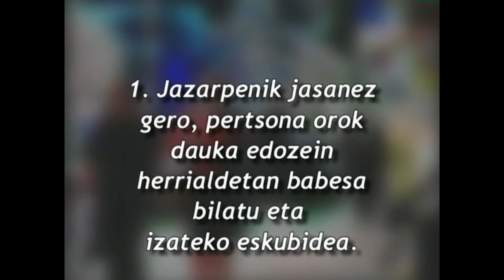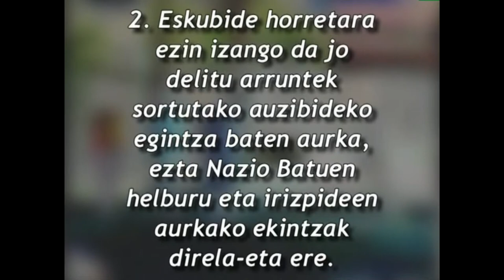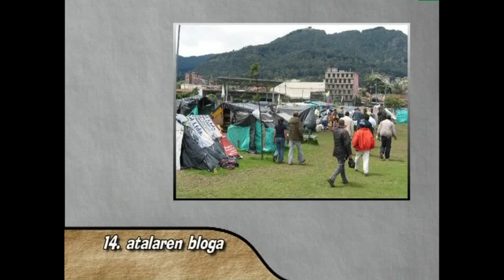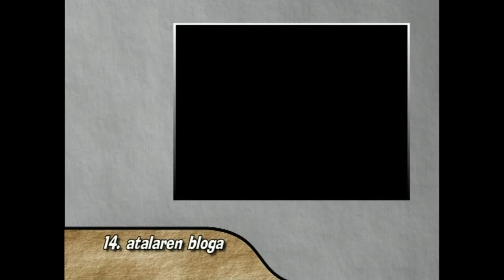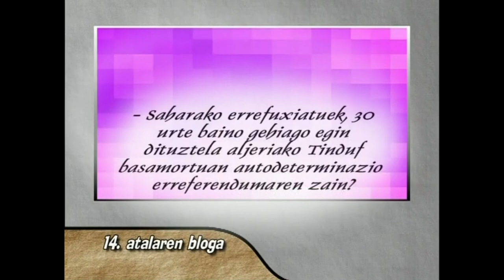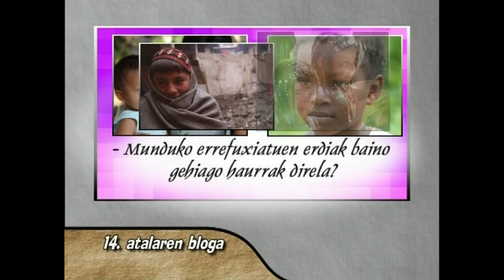GE -14- Giza Eskubideak: guztionak guztiontzat (14 atala eta bloga)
Edukia eta erabilera:
Aldarrikapen Unibertsaleko 14. Atalaren berri ematen da eta gero, fikziozko blogari batzuen haren gaieko euren iritzia emango digute.